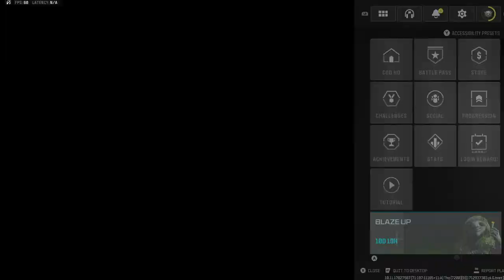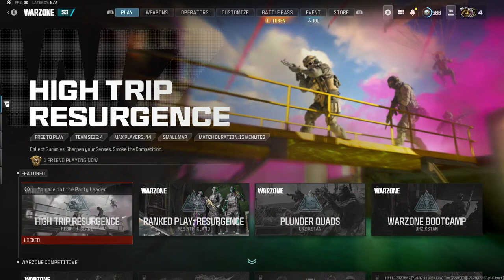Warzone lan party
Playing rebirth and going for new PR